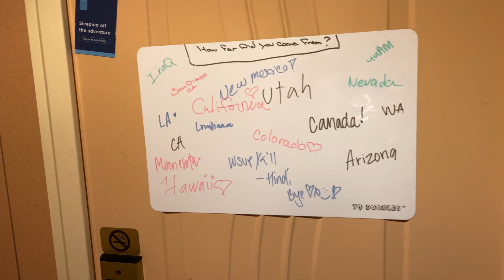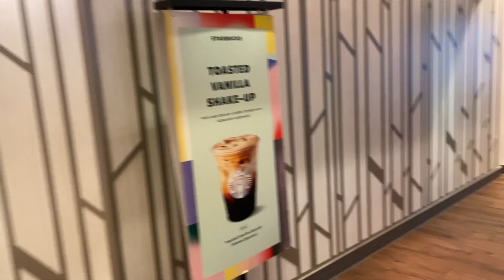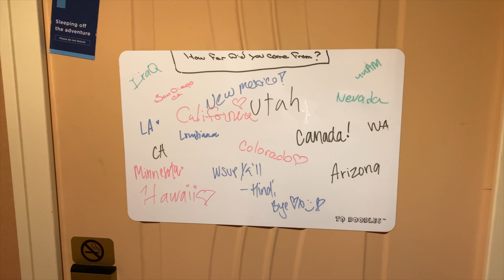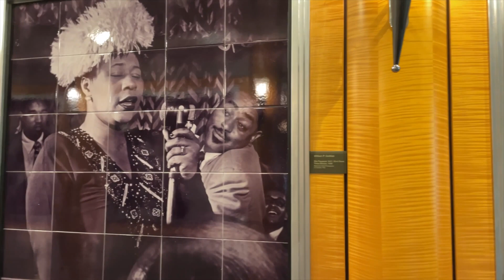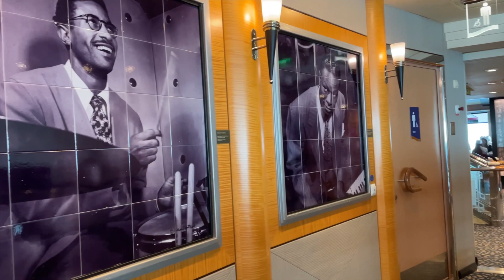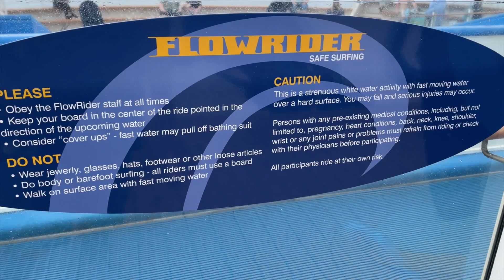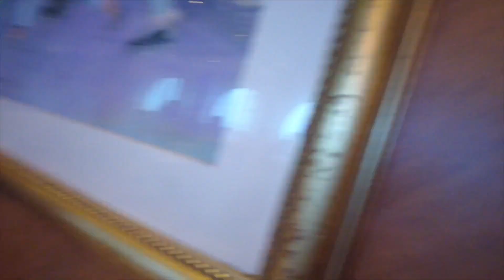Navigator of the Seas - Day 2 - Sea Day / The one with all the food and relaxing.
Welcome to Day 2 of our cruising vacation. Today we knew it would be pretty packed so we made absolutely no plans. It ended up being a chill and food day for us. However when we left the cabin...we brought you along. Please enjoy.